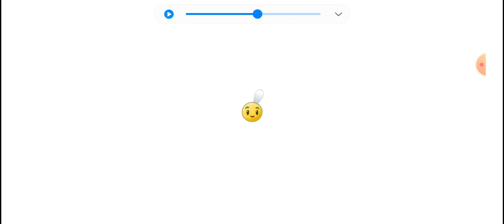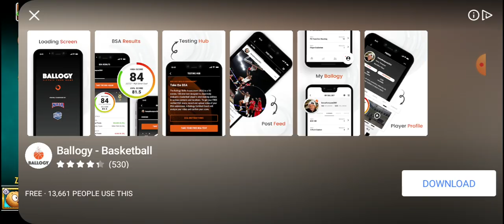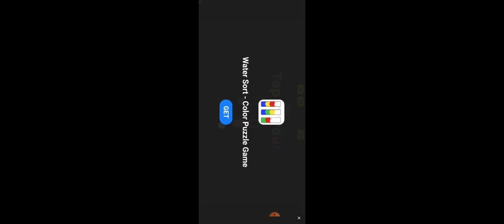PvZ 2 - Penny's Pursuit - Zcorps Flower #2